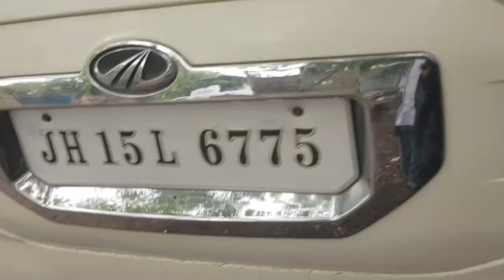Scorpio s2, bolero , tata gold सस्ते में seven seater car| datsun go+ , second hand omni, jharkhand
best Cheapest Car dhanbad 🔥| starting from 200000|   shri sagar  motors| second hand car  bank more , matkuriya, dhanbad ranchi jharkhand used car sell

(call timing )
10 am to 5 pm

scorpio s2,s3,s11
scorpio
bolero
verna
i20
baleno
tuv 300
swift vdi
bolero
maruti zen
alto k10
alto
santro
Ritz
swift dizire
creata
wagon r
Scorpio
Datsun go
ertiga
in cheap price
मात्र ₹80000 देकर कार खरीदे || cheap price second hand cars || cheapest car in Dhanbad Jharkhand
DHANBAD
सिर्फ ₹ 80,000 से कार सुरु| Scorpio,Baleno, Swiftdzire, wagon r.. Used car in Dhanbad|Ranchi..
yoursecond hand car dhanbad
second hand car in dhanbad jharkhand
second hand car bazar dhanbad
second hand cars in bangaloreमात्र ₹35,000 देकर कार खरीदे || cheap price second hand cars || cheapest car in Dhanbad usedcardhanbad
Second Hand Car In Dhanbad | झारखंड | Innova Crysta,Tata Safari, Scorpio S2,Grand i10, Monty Vlogsमात्र ₹35,000 में कार ले जाएं |Wegon R|Aulto K10|Grand i10| Car in Dhanbad  used Car in jharkhand|खरीदे बैंक से खींची हुई गाड़ियां अब सस्ते दामों में  Second hand Light Commercial Vehicles for Saleखरीदे सबसे सस्ता गाड़ी || cheap price second hand cars || cheapest car in Dhanbad, Jharkhandमात्र रु 125000 देकर कार खरीदे Second Hand Cheap || Car in Dhanbad || used Car in Dhanbad, jharkhandमात्र ₹35,000/- देकर कार खरीदे ||Cheap Price Second Hand Cars || Cheapest Car in Dhanbad
hidden showroom in Dhanbad

मात्र रु 35,000 देकर कार खरीदे Second Hand Cheap || Car in Dhanbad || used Car in Dhanbad, jharkhand

धनबाद मात्र 35000/- देकर अपने घर लेके जाए अपनी मन पसंद कार
मात्र ₹50,000/- देकर कार खरीदे ||Cheap Price Second Hand Cars || Cheapest Car in Dhanbad jharkhand